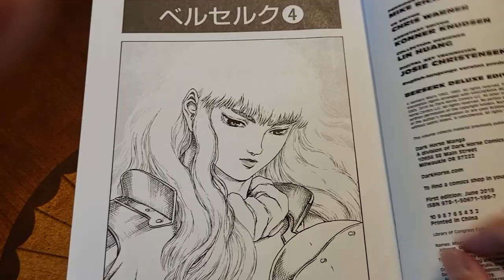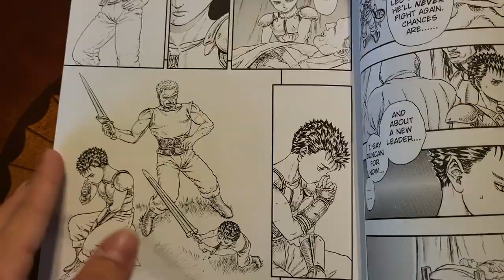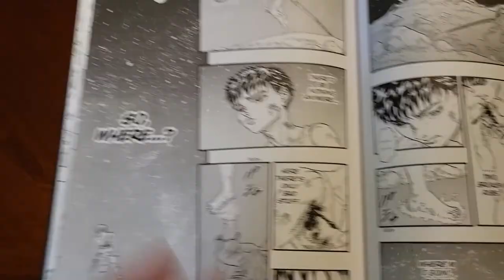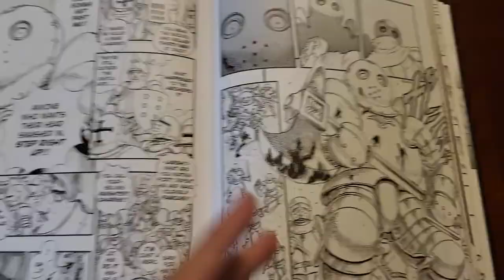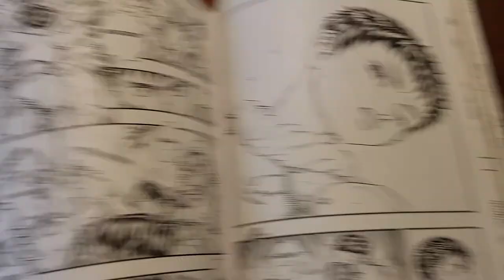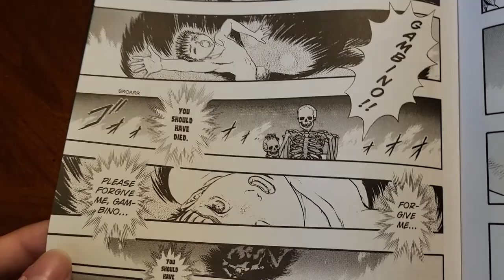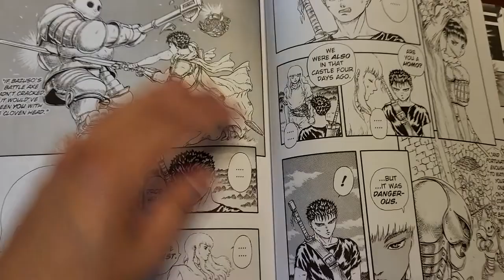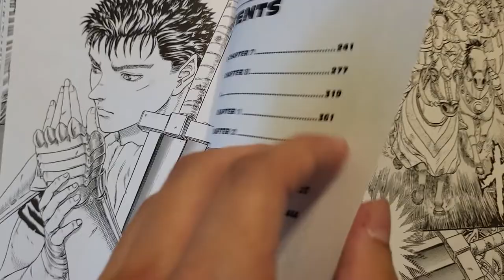Berserk Deluxe Edition Volume 2: The Golden Age Manga Review